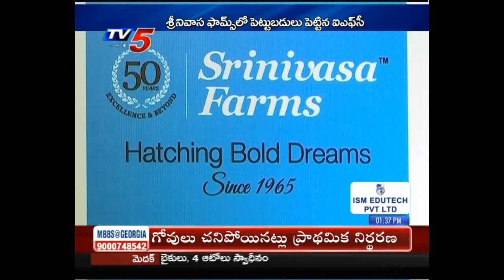Srinivasa Farms to double the capacity | 10th Aug 2019 TV5 News Business Weekend